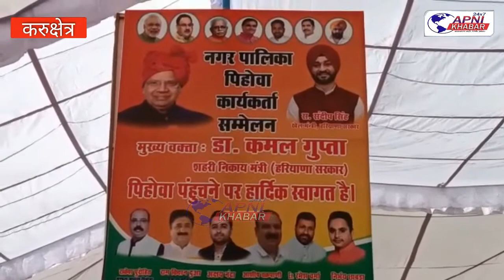कार्यकर्ता सम्मेलन में निकाय मंत्री ने की शिरकत........